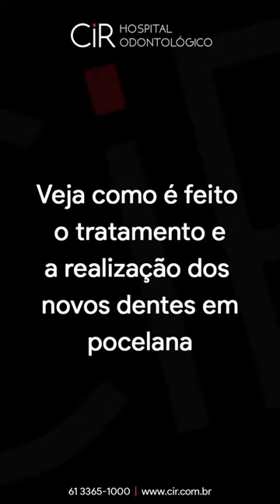#6 Paciente de 53 anos